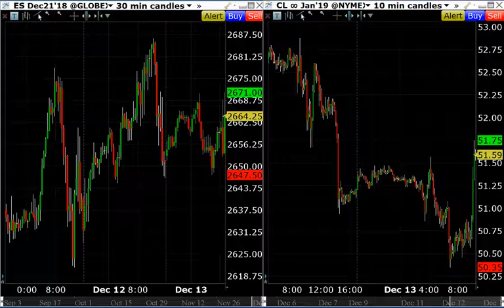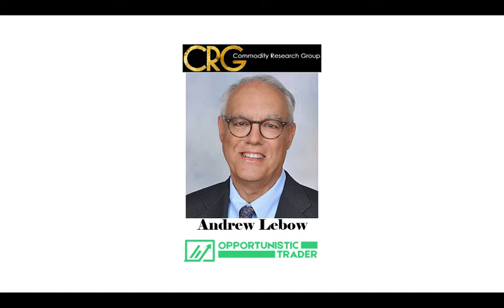12/13 Andrew Lebow from Commodity Research Group discussing Energy